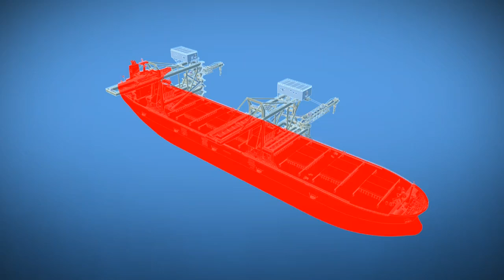TIDFORE Offshore Engineering Equipment - Offshore Mobile Terminal for Ship to Ship Transfer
The offshore terminal provides the optimal solution for ship to ship transfer of bulk material and transshipment needs.

TIDFORE's offshore engineering equipment includes items such as offshore lifting platforms, floating cranes, wind carrrier vessel, dredger and offshore oil platform, that can be offered together with diverse financial leasing solutions according to different customer’s needs.